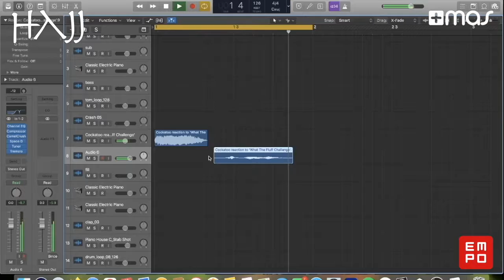Incluye Cualquier Sonido en tu Track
Encontramos un video muy chistoso y se nos ocurrio usarlo de ejemplo para enseñarles como pueden integrar cualquier sonido a un track.